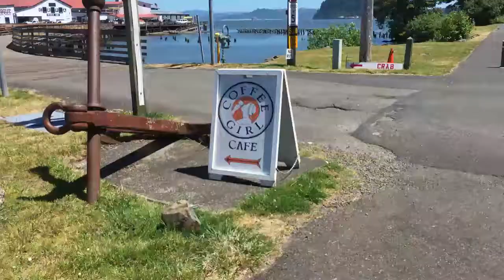OFL 0143 Trolley ride to...Pier 39 in Astoria OR!!!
Music brought to you from Youtube by:  John Deley and the 41 Players
Song at end of clip: "Dixie Outlandish"